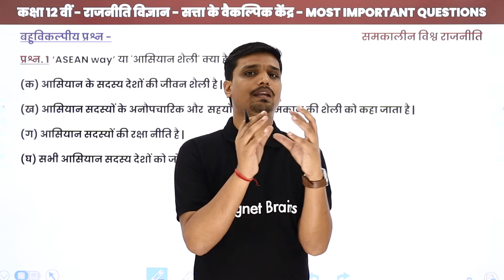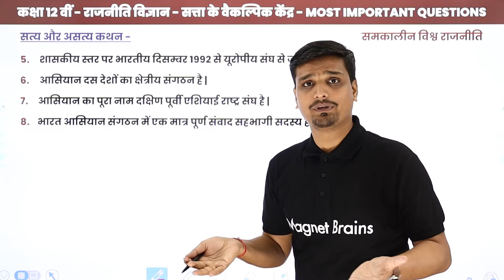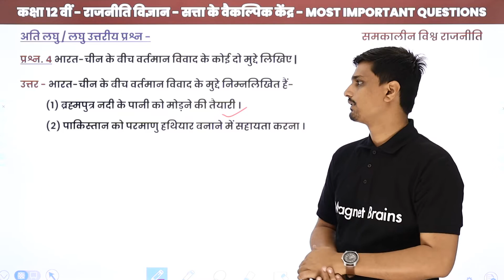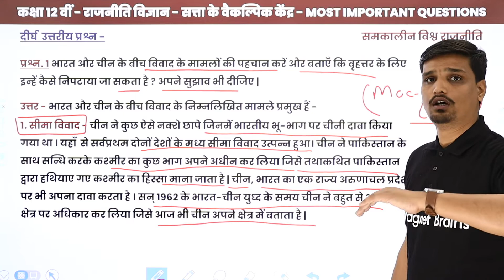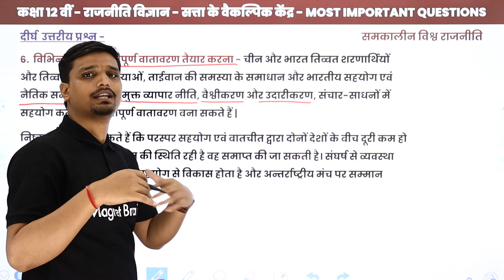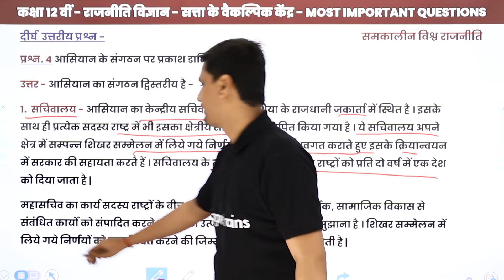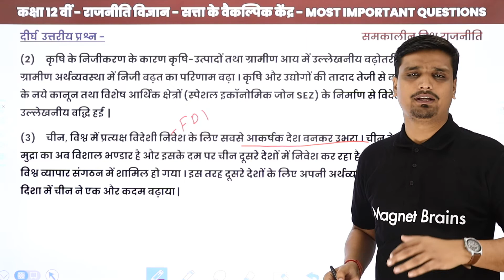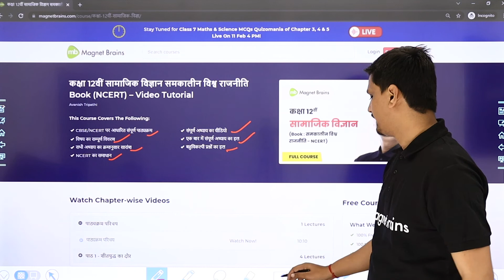Class 12 Political Science Hindi Medium Chapter 4 |Alternative Centres of Power -Most Important Ques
✔️ Class: 12th
✔️ Subject: Political Science (Hindi Medium) - CBSE/All State Boards
✔️ Chapter: Alternative Centres of Power/सत्ता के वैकल्पिक केंद्र (अध्याय- 4)
✔️ Topic Name: Class 12 Political Science Hindi Medium Chapter 4 Alternative Centres of Power -Most Important Questions (सबसे महत्वपूर्ण प्रश्न)
✔️ Topics Covered in This Video (by Avanish Sir): In this video, कक्षा 12th राजनीति विज्ञान का पाठ सत्ता के वैकल्पिक केंद्र (Alternative Centres of Power) - Most Important Questions (सबसे महत्वपूर्ण प्रश्न) have been discussed in detail.
00:00 इंट्रोडक्शन
01:35 बहुविकल्पी प्रश्न: प्रश्न - 1 से 4
04:59 रिक्त स्थान
07:56 सत्य और असत्य कथन
10:54 एक शब्द: प्रश्न - 1 से 16
15:10 अति लघु: प्रश्न - 1 से 10
22:10 दीर्घ उत्तरीय प्रश्न: प्रश्न - 1 से 3
36:52 प्रश्न - 4 से 6
47:48 प्रश्न - 7

alternative centres of power questions answers
class 12 political science chapter 4 important questions in hindi
political science class 12 chapter 4 question answers in hindi
contemporary south asia class 12 important questions
class 12 political science chapter 5 important questions
name three alternative centres of power
new centres of power class 12 question bank